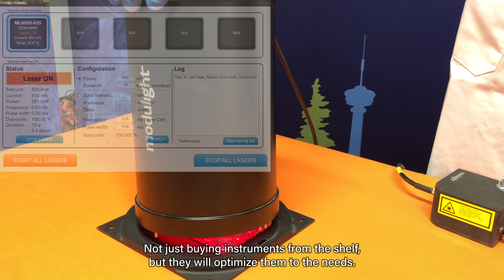Prof. Arto Urtti and Dr. Tatu Lajunen - University of Helsinki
Prof. Arto Urtti and Dr. Tatu Lajunen are explaining how their research groups study biopharmaceutical drug delivery at University of Helsinki & University of Eastern Finland is all about. Prof. Urtti and Dr. Lajunen are also sharing their customer experiences of Modulight, and how Modulight has been an industrial collaborator for their research, and responded to their needs by providing tailored laser solutions.